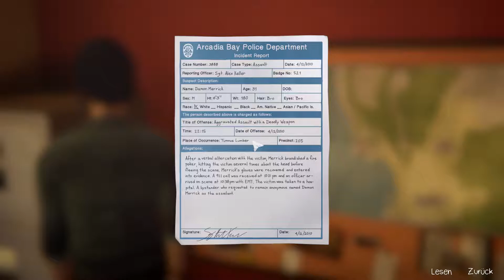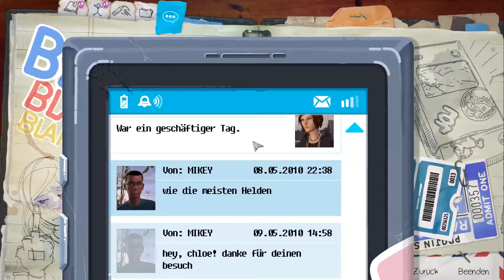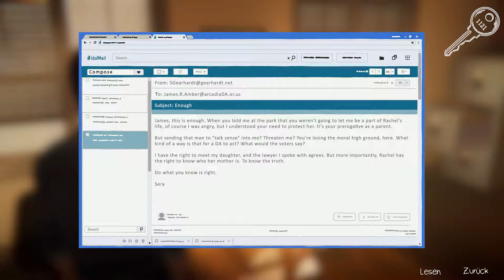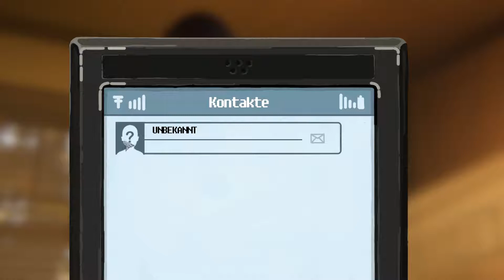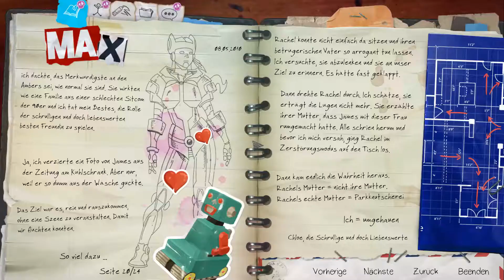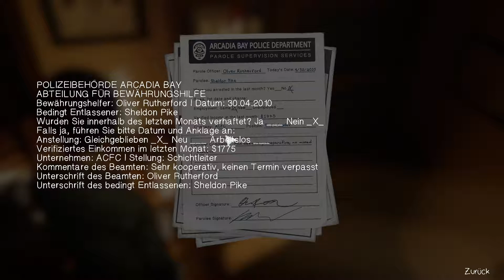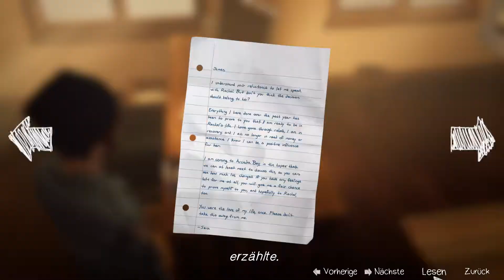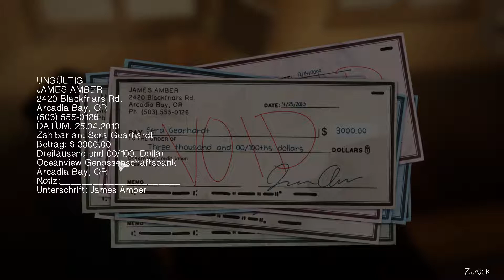[026] Life is Strange: Before the Storm - Neue Hinweise und Beweise [GERMAN/DEUTSCH]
►Let's Play Life is Strange: Before the Storm [GERMAN/DEUTSCH]◄

☆ Release: 31. August 2017
☆ Entwickler: Deck Nine
☆ Publisher: Square Enix
☆ Erhältlich für:  *PC | PS4 | Xbox One

(un)wichtige Details

Aufgenommen mit: OBS
Mikrofon: Samson Meteor
Bearbeitet mit: Vegas Pro 14

(* Ref-Link - Ihr bezahlt NICHT mehr und ich bekomme eine kleine Gutschrift beim Kauf über den Link)